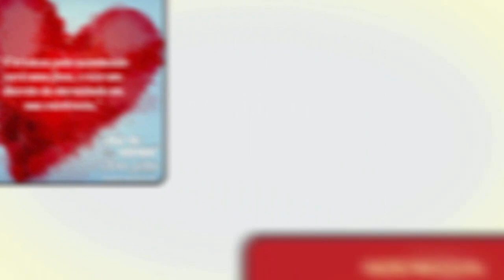André Massolini - Não consegue se perdoar por não ter dado valor